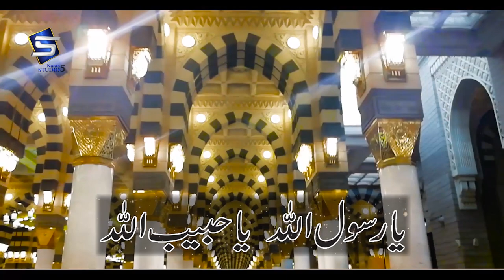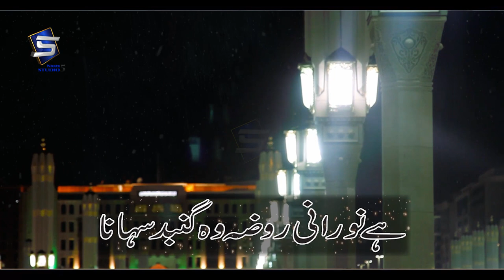روح تڑپا دینے والی نعت |Studio5 | Heart Touching Lyrical Naat | Madine Bulana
TITLE :  Madine Bulana Shahe Zamana
ARTIST: Shahid Anjum Chishti
LABEL : STUDIO 5.